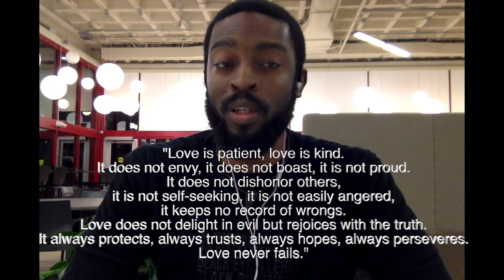The Love of A Virgo Man! (The Best You've Ever Had)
This video discusses what true love from a Virgo man is really like, the things that he does, traits and characteristics. It explores why many express that it is the "best they've ever had".

Time Stamps:
Today's Vid: 2:15
Understanding The Sign of Virgo: 3:30
Patience: 6:20
Analytical: 7:49
Argumentative Virgos: 9:09
Virgos Love Hard: 10:29
Are you Worthy: 12:57
Love Is...: 13:57
Looking For A Wife: 14:42
Sex Wont Do It: 16:52
His Passion Comes First: 17:42
Final Thoughts: 20:42